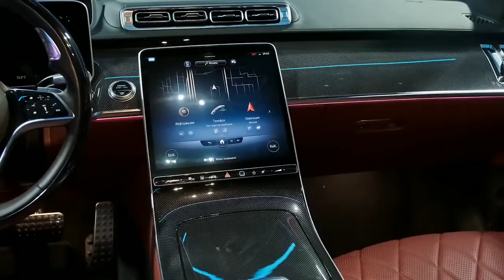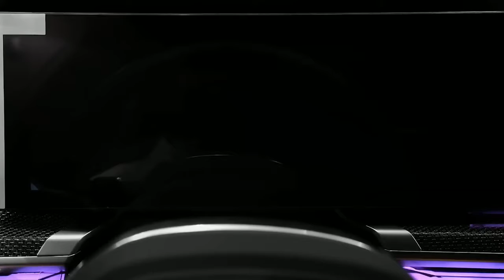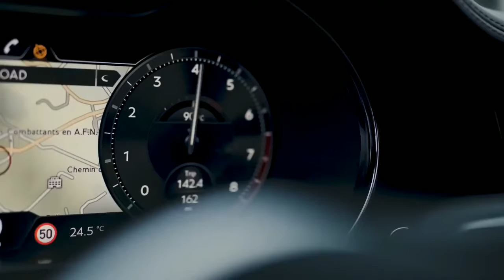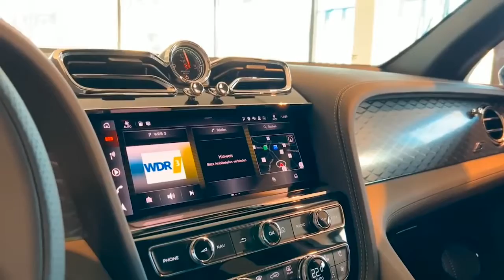Top 10 Luxury Sedan Car In 2023 | The Factor 2.0